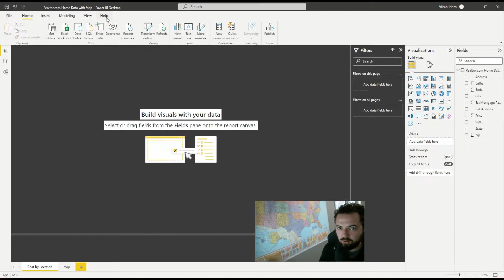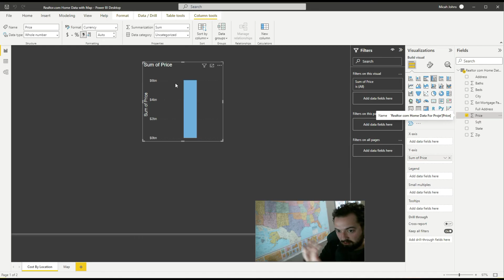Format as Currency $ in Power BI, turn your number into dollar label - How to guide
Quick guide on how to format your numbers as currency in Microsoft Power BI. Easily change your format to dollars, euros or any world currency with a few steps.

Are you looking for a way to format your numbers as currency in Power BI? This tutorial will show you how to turn your numbers into dollar labels with ease.

In this video, we'll walk through the steps of formatting as currency in Power BI. We'll cover how to select the currency type, how to apply the formatting to a column of numbers, and how to customize the display of your currency labels.

To get started, open up Power BI and select the data you want to format. Then, click on the Modeling tab and select Format. From the drop-down menu, select Currency. You can then choose the currency type you want to use.

Next, select the column of numbers you want to format and click on the Formatting tab. Here, you can customize how your currency labels will be displayed. You can choose to display the currency symbol, the number of decimal places, and the thousands separator.

Once you've finished customizing your currency labels, click on the Apply button to apply the formatting to your column of numbers. You can then preview your changes by clicking on the Preview tab.

That's it! You've now successfully formatted your numbers as currency in Power BI.

For more information on formatting as currency in Power BI, check out the following authoritative sources:
1. Microsoft Docs: Formatting Numbers and Currency in Power BI
2. Power BI Tips and Tricks: Formatting Numbers as Currency in Power BI
3. Power BI Tutorials: How to Format Numbers as Currency in Power BI
4. Microsoft Support: How to Format Numbers as Currency in Power BI
5. Power BI Community: Formatting Numbers as Currency in Power BI

[0:00-0:30] Introduction to converting numerical data into currency format in Power BI.
[0:31-0:50] Step-by-step guide on selecting the field and changing its format to currency.
[0:51-1:10] Demonstrating the process with an example of an estimated mortgage payment.
[1:11-1:20] Tips on accessing the column tools for format adjustment.
[1:21-1:30] Final thoughts and encouragement to like, subscribe, and share the video.

You're invited:
🚀 Step into the Future with the AI and Data Learning Community 🚀

This community is meant to be a home base for anyone enthusiastic about collaborating around AI, data science, and lifelong learning. Here’s why you should join us:

Tailored Learning: Explore our extensive video library and custom tutorials for all levels.

Resource Goldmine: Gain access to our rich data library and AI tools and resources.

Skill Enhancement: Check out our courses channel for carefully selected educational content.

Code Smarter: Utilize our exclusive cheat sheets for various programming and data analysis challenges.

Project Spotlight: Showcase your projects, seek advice, and collaborate within a supportive community.

Job Market Insights: Stay ahead with the latest job listings in the AI and data fields.

AI News Updates: Be the first to know about cutting-edge developments in AI and data science.

Networking Hub: Connect, interact, and grow with peers and experts in the field.

Join the AI and Data Learning Community today and be part of a forward leaning group that’s shaping the future of AI and data science. Whether you're starting your journey or looking to deepen your expertise, this community is your gateway to growth and opportunity.